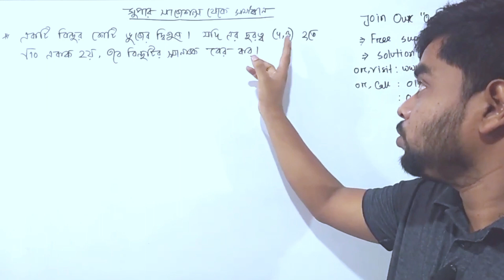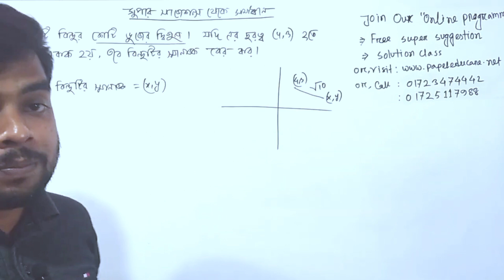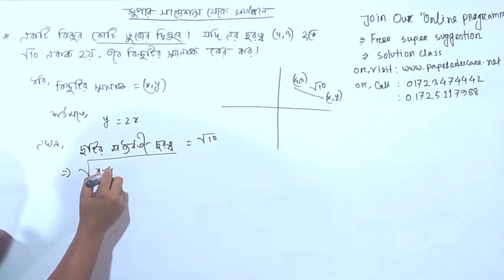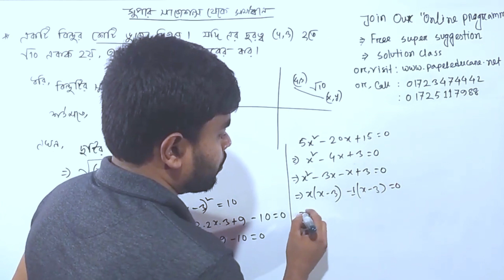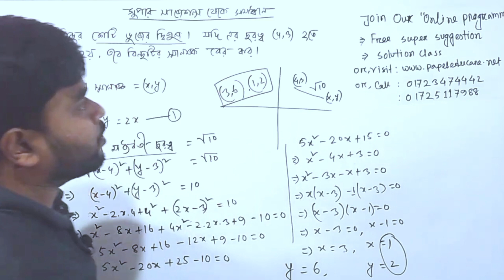পলিটেকনিক ১ম পর্ব গণিত ১। সরলরেখার সমীকরণ। একটা এিভুজের কোটি ভুজের দ্বিগুণ। সুপার সাজেশন সমাধান।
গণিত ১ সুপার সাজেশন ২০২৩? ডিপ্লোমা ১ম পর্ব  শিক্ষার্থীদের জন্য পাপেল এডু কেয়ার সুপার সাজেশন। প্রবিধান ২০২২ এর সেমিস্টার ফাইনাল পরীক্ষা ২০২৩। পাপেল এডু কেয়ার ডিপ্লোমা সাজেশন এর আজকের আয়োজনে রয়েছে সরলরেখার সমীকরণ থেকে গুরুত্বপূর্ণ সমাধান অংশ।

এই মুহূর্তে পাপেল এডু কেয়ার এর চলমান ডিপ্লোমা কোর্সসমূহঃ
১। ডিপ্লোমা ১ম পর্বের কেয়ার প্রোগ্রাম :  ৪০০০ টাকা
২। ডিপ্লোমা ৩য় পর্বের কেয়ার প্রোগ্রাম: ৩০০০ টাকা
৩। ১ম ও ৩য় পর্বের সুপার সাজেশন: ৫১০ টাকা